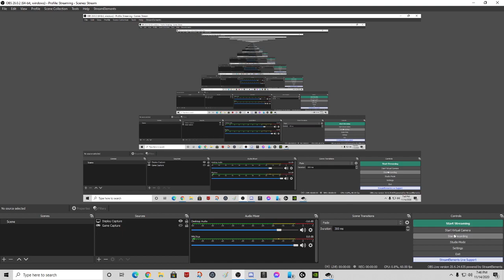Necromancer Guide!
Chapters:
00:00 Intro
00:37 Ability Tree
02:54 Gear
04:22 Gameplay